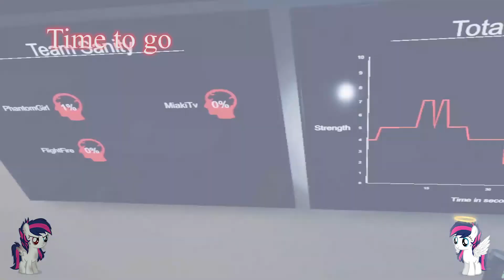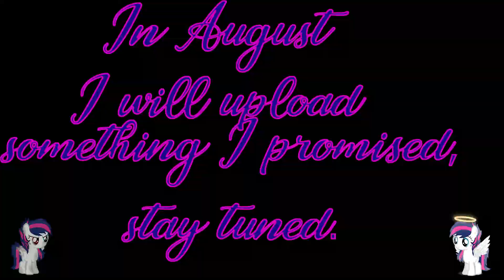Memories From The Past